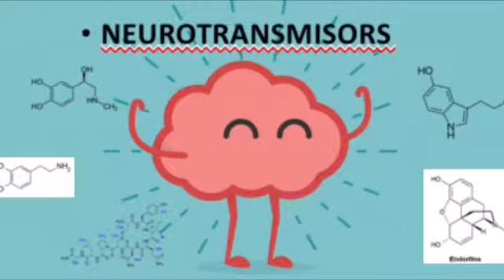La quimica en els sentiments | Concurs Aquí Hi Ha Química 5ª Edició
Com ja sabem, la química no només es troba als laboratoris o processos químics, la química està a tot arreu. Un exemple seria en els nostres sentiments, com és un: l'enamorament.

Alumne: Laura Ricart
Centre: Centre d'Estudis Roca